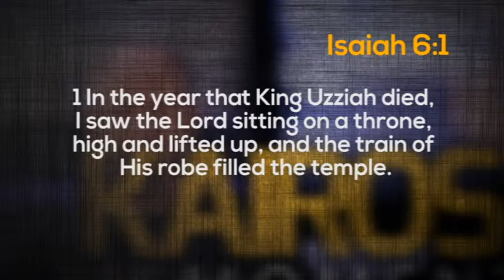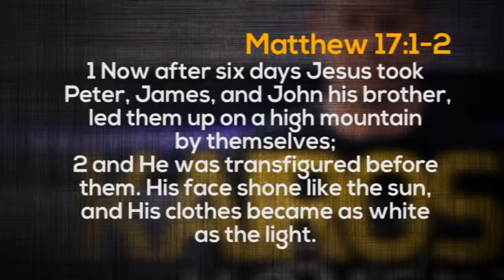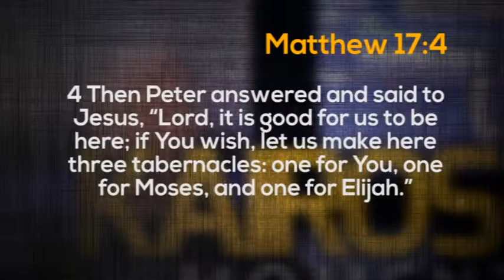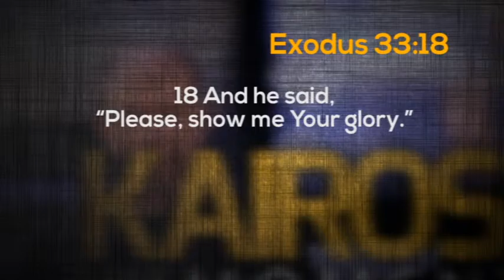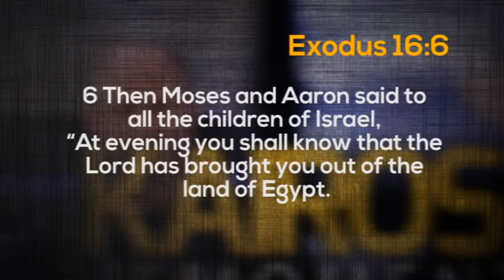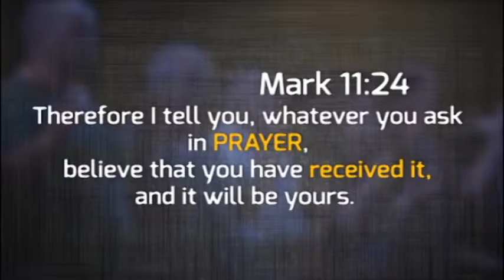MOTS Apostle Nicky pt2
Movement of the Supernatural module 2